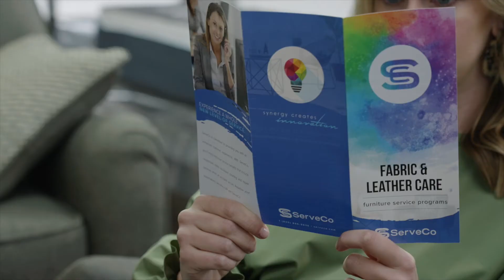Extra Coverage Eps.8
We offer longer extended warranties compared to everyone else and at a lower price!  We have your back and got you covered.